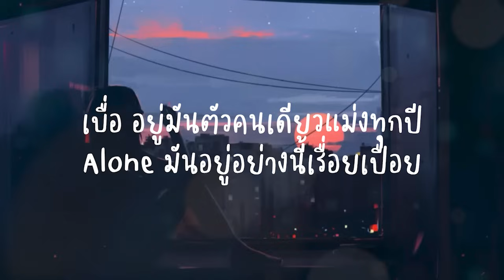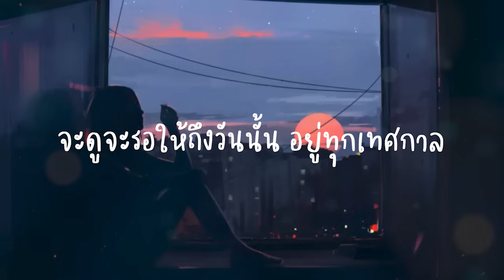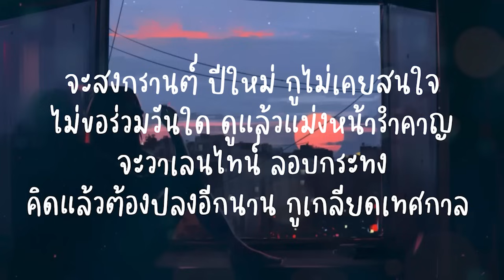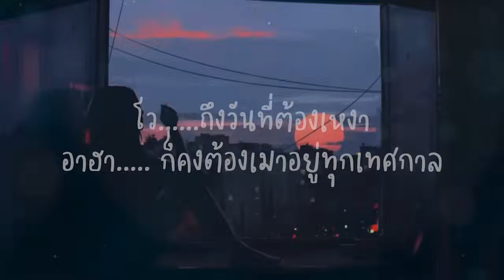เกลียดเทศกาล-แจ๊ส สปุ๊กนิค ปาปิยอง กุ๊กกุ๊ก(เนื้อเพลง)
ขอนุญาติพวกพี่ๆนะครับ💚💚💚